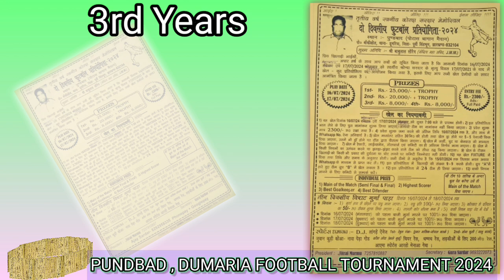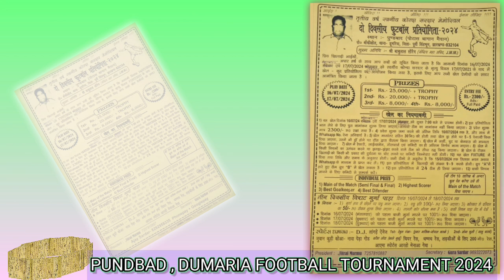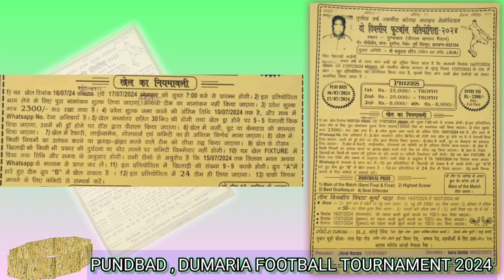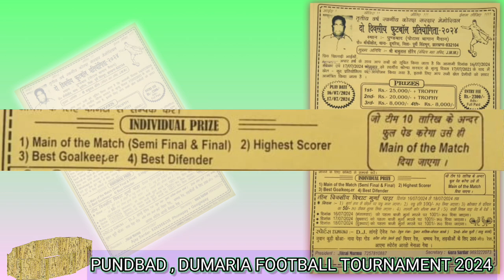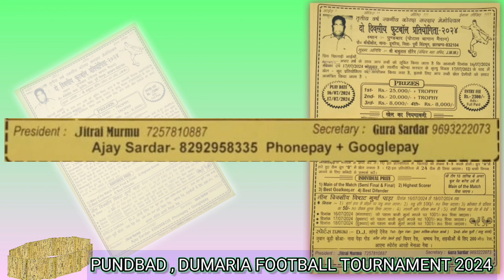PUNDBAD (DUMARIA) EAST SINGHBHUM FOOTBALL TOURNAMENT PUMPLATE REVIEW 2024.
आप सभी viewers का स्वागत है हमारे youtube channel में। इस channel का उद्देश्य सिर्फ आप सभी लोगो तक sports से जुड़ी ख़बरें पहुंचाना है और कुछ नहीं। ये सभी data सब कहीं किसी group से लिया जाता है, अगर कहीं भी किसी प्रकार का त्रुटि हो तो उसका जिम्मेवार यह channel नहीं होगा । आप सभी लोग channel मे इसी प्रकार से जुड़ी रहे ताकी हम आपके लिए और भी अच्छा topic में vedio बनाता रहूंगा।
धन्यवाद।
जोहर।